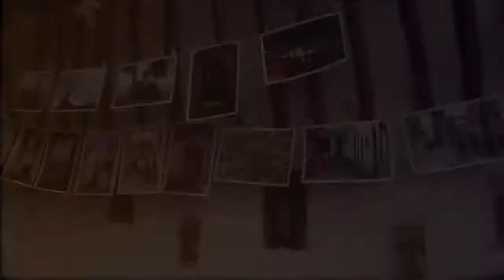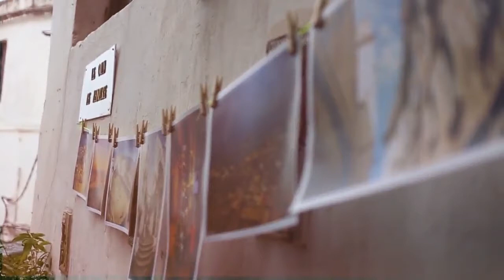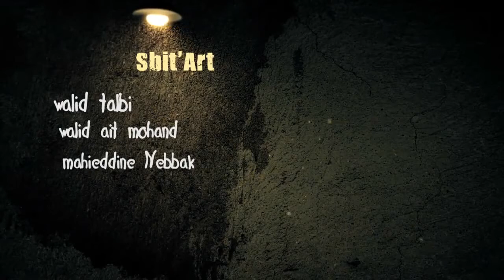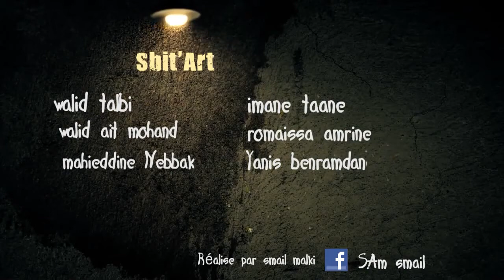Sbit'art : Casbah street éxpo 30/01/2016 by Smail Malki